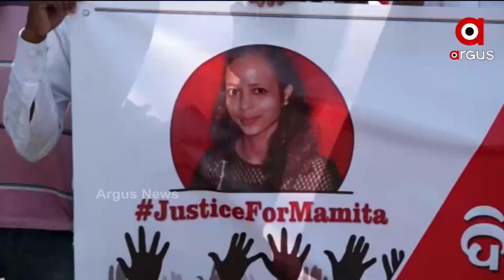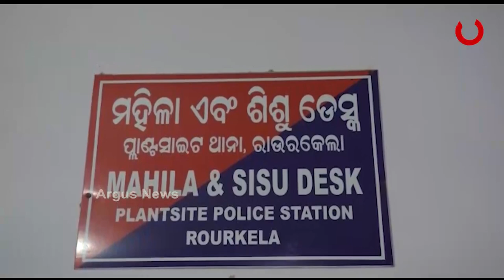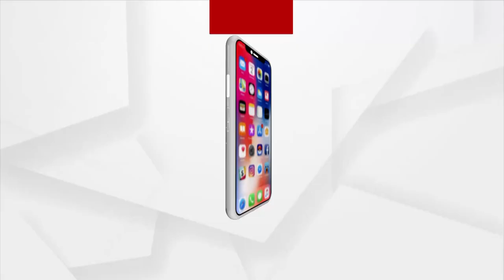ନୂଆଁଖାଇ ଏକ୍ସପ୍ରେସ୍ | 20 Oct 2021 | Argus News